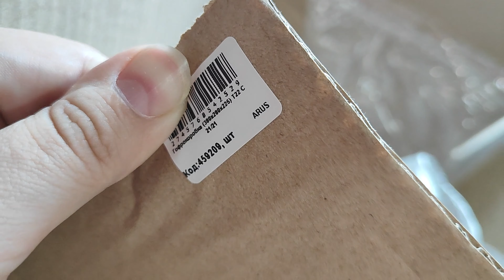Влог о рукоделии, маркетплейсах и даче! Выпуск 1.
Показываю обычную свою жизнь, рабочие и личные моменты. Видео влог о себе.
Тайм коды:
14:11 Распаковка смола Artline
22:00 обзор бусин и фурнитуры
46:44 про отгрузку на Озон ФБО
1:02:31 как не нужно упаковывать товар на маркетплейс
1:05:38 закулисье как снимаю видео на Ютуб.
1:06:16 навожу красоту на голове
1:09:19 немного про Дачу

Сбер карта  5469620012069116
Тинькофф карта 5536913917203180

Как начать продавать на Озон рукоделие, Мини Курс. или на boosty по ссылке выше

«товары для рукоделия, ссылка в описании»
«Реклама ООО "АЛИБАБА.КОМ (РУ)" ИНН 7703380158” токен 2SDnjcALU4Y Ссылки на товары